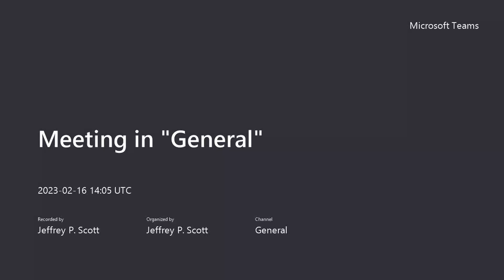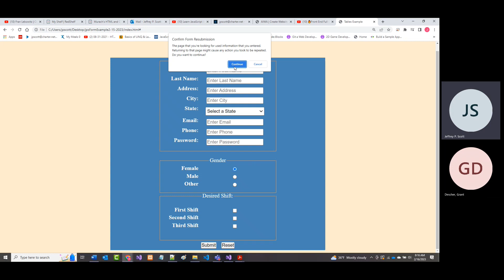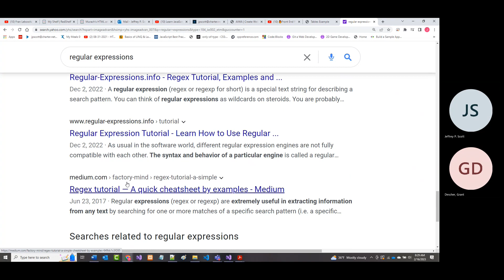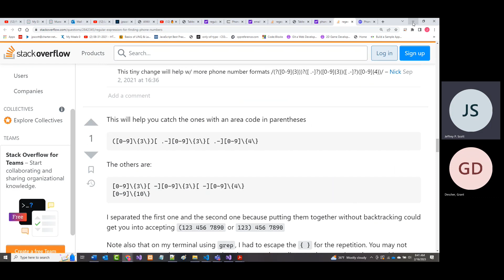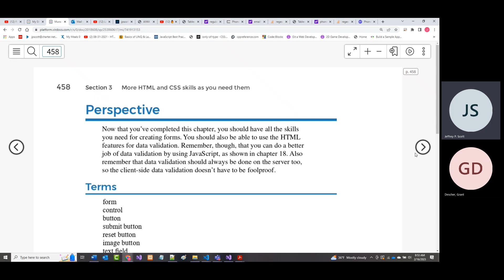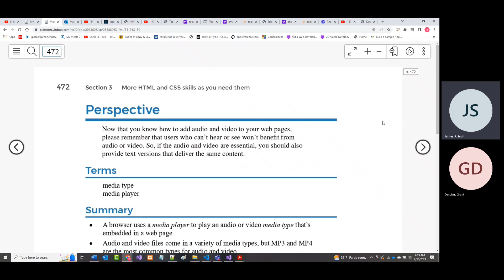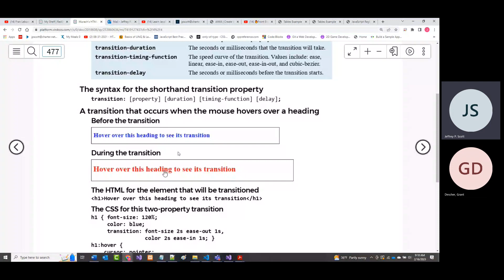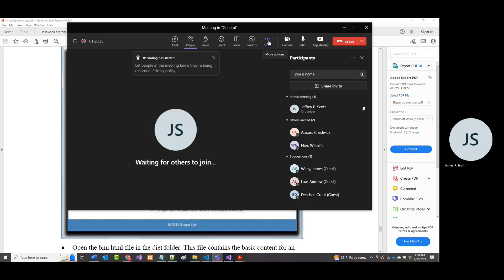AWD1000 - Day26 - 02-16-2023 - Lecture - Murach Chapters 13 - 15